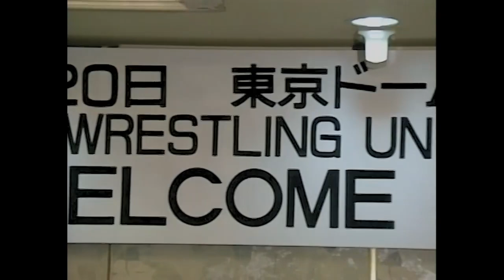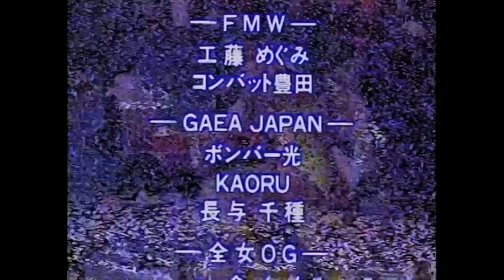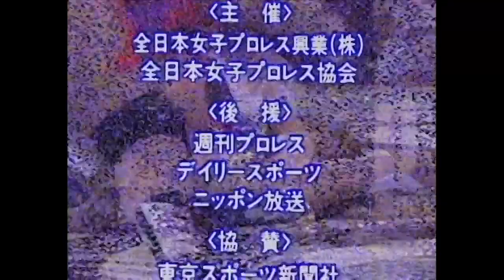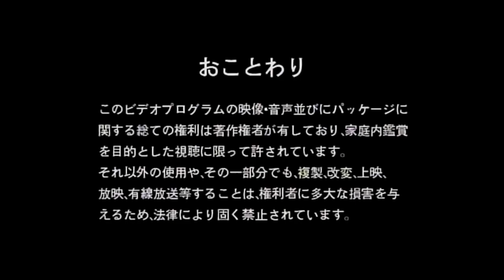AJW Big Egg Wrestling Universe - 1994.11.20 - Disc 3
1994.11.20 - AJW Big Egg Wrestling Universe
Disc 3

Mariko Yoshida vs. Blizzard Yuki

VTOP Woman Tournament First Round Match
Yumiko Hotta vs. Combat Toyoda

Akira Hokuto vs. Eagle Sawai

Aja Kong vs. Manami Toyota

Kyoko Inoue vs. Dynamite Kansai

Hikari Fukuoka & Megumi Kudo vs. Cutie Suzuki & Takako Inoue